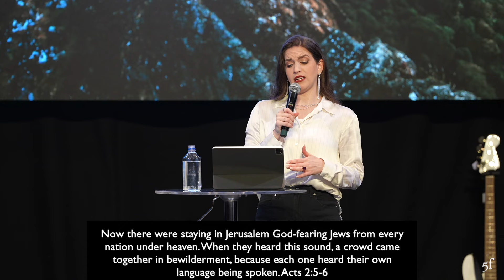A Heart Prepared to Receive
You will learn how to prepare yourself to receive all that God wants to pour into your life. Come receive freedom, healing and encounter the power of God!